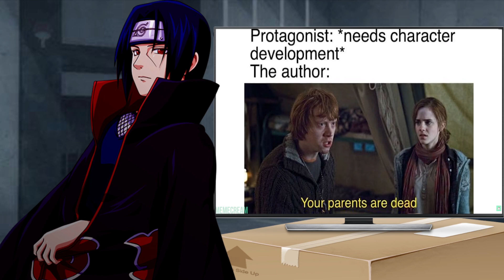Itachi reacts to NARUTO MEMES 13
Click this to join the Uchiha Clan Today!

🐦 Channel Description! 🐦

🐦 Social Media! 🐦

🐦 Squad 🐦

🐦 Special Thanks 🐦
for the amazing outro music
- for the occassional outro-intro edits

🐦 Music used in this current video 🐦

🐦 Information About Itachi! 🐦

Itachi Uchiha is a fictional character in the Naruto manga and anime series created by Masashi Kishimoto. Itachi is the older brother of Sasuke Uchiha, the brother-in-law of Sakura Uchiha, and the paternal uncle of Sarada Uchiha, and is responsible for killing all the members of their clan, sparing only Sasuke.